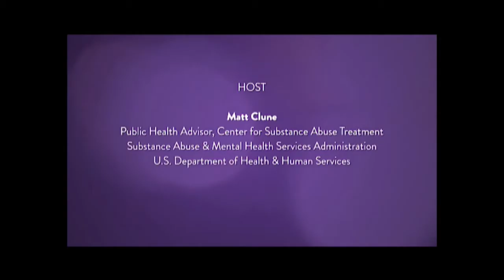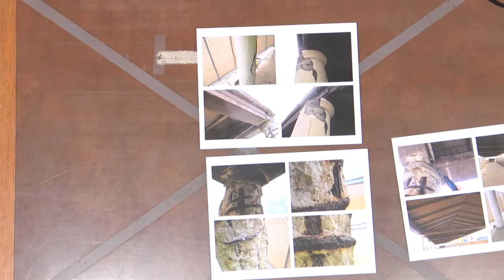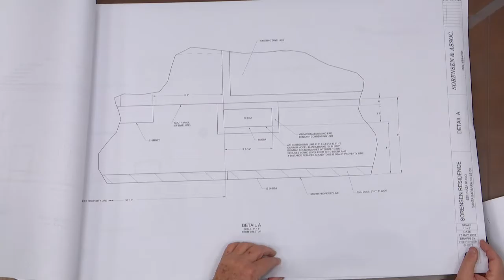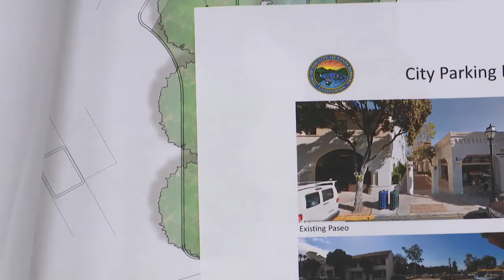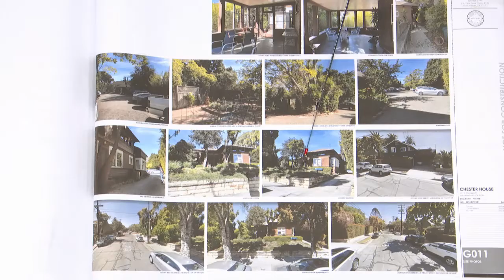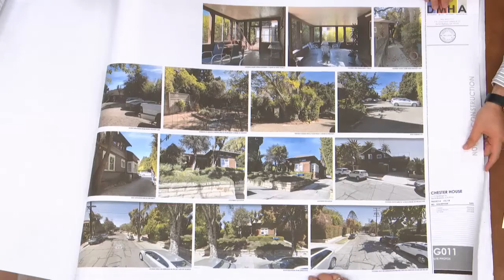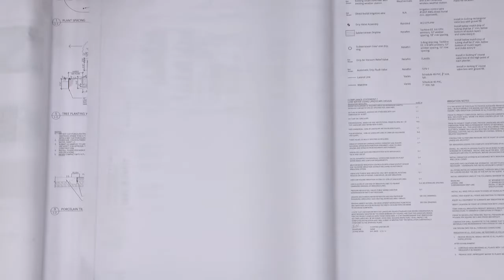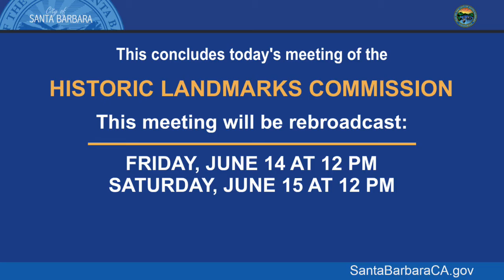Historic Landmarks Commission 2018-6-13